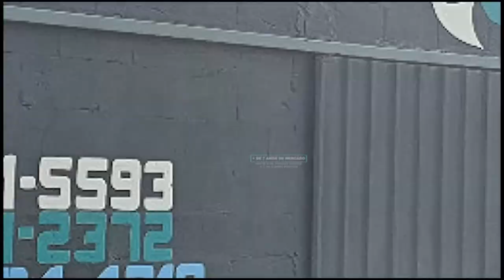Maquina de solda de Geomembrana Brasil Piscis - video 33